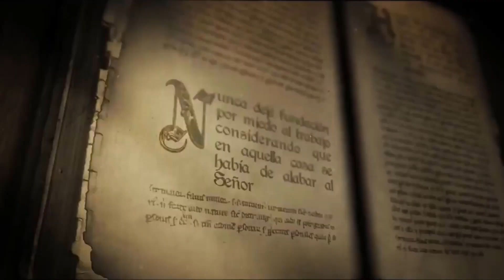SVETA TEREZIJA AVILSKA